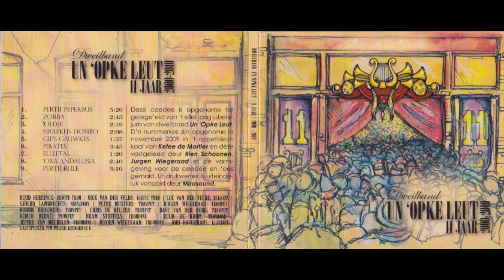Un 'Opke Leut - gif 's gauwkes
In 2000 werd dweilband Un 'opke Leut opgericht! In 2010 hadden ze een jubileum van 1x11 jaar en ter gelegenheid daarvan werd er een cd opgenomen.

Zie ook mijn andere video's voor de rest van de nummers!

Muziek: Dweilband Un 'opke Leut

Ruud Herrings : Grote trom
Nick van der Velde: Kleine trom
Luc van der Velde: Bekkens
Sjoerd Lambrechts: Sousafoon
Peter Musters: Trompet
Jurgen Wiegeraad: Trompet / vormgeving cd hoes en cd
Robbie Brouwers: Trompet
Chris de Keijzer: Trompet
Dave van der Burg: Trompet
Remco Bedaf: Trompet
Bram Stoffels: Schuiftrombone
Ruud de Krom: Schuiftrombone
Jeffry van Mechelen: Schuiftrombone
Jeroen Wiegeraad: Schuiftrombone
Jori Havermans: Klarinet
Pim Meijer: Keyboard (Pirates nummer)

Drukwerk cd(hoes): Mirasound
Opname: Rien Schoonen